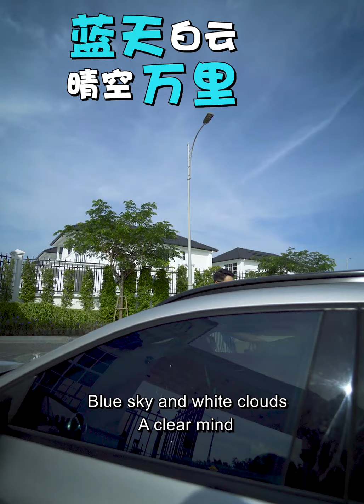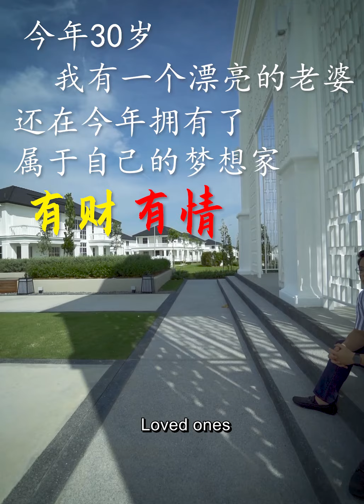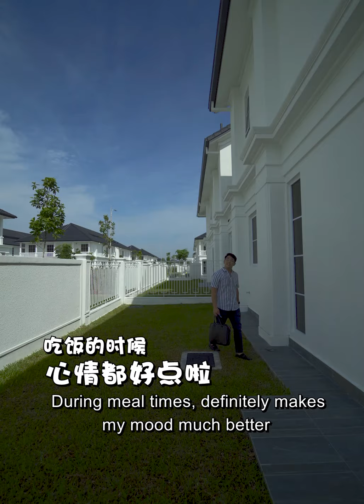EcoWorld Eco Majestic Stoneridge 半独立式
[买新房必看] 只需RM1mil的Completed半独立式
4睡房+4浴室+4停车位

🌄环境
住在Selangor 的人肯定对Eco Majestic这个地方不陌生
周围没有围绕着很多绿色植物 好山好景好风水 原本就已经很成熟的华人小镇 吃喝住行都没问题

🏠Layout
2800++sf 的Fully extended Semi-D 就是后面原本该有拿来放杂物堆的空地 发展直接起了一个有盖的地方给你晒衣服 整个实用面积也大了很多

💰价钱
比起KL市区里的半独立式都RM3mil起跳 这里只需要1/3的价钱就能买到价廉物美的Semi-D, 而且多半的买家都是买来自己住的. 基本上就不怎么会遇到邻居拿来做airbnb之类的

有兴趣了解更多的可以点击一下链接 👉🏻 👈🏻 以获取更多详情

*T&C Apply.